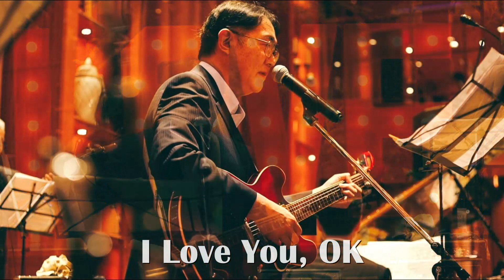Confirmation etc.：日下部伸三with工藤雄一Trio＋１ at Altavista Garden on July 21st 2022 第１部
1. Europe
2. Just The Two of Us   2'53"
3. Confirmation    9'53"
4. I Love You, OK   14'00"
5. Imagine  17'47"

Guitar & Vocal : Nobumi Kusakabe
Piano : Yuichi Kudo
Bass : Tomonobu Sato
Drums : Toru Kubota
Trumpet & Flugelhorn : Mioko Sakamoto